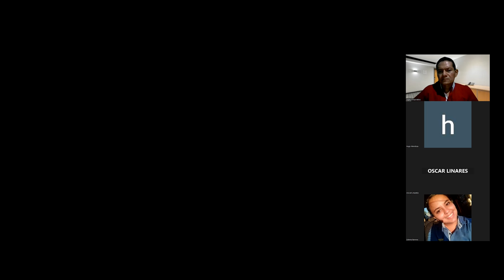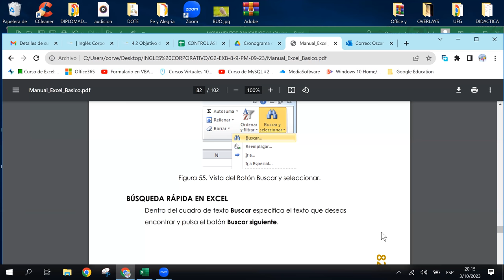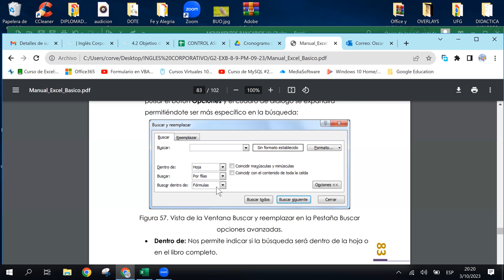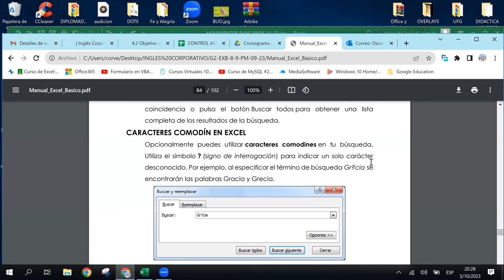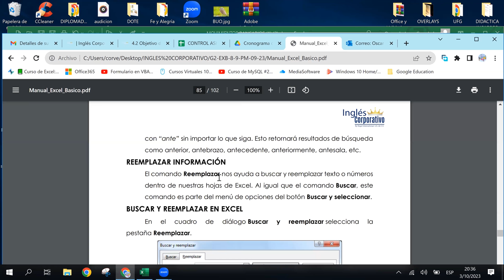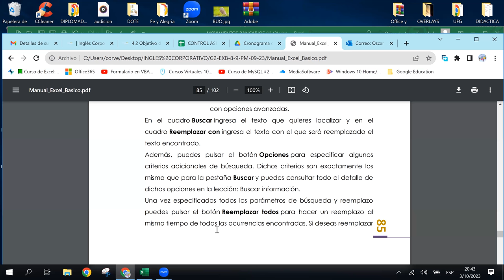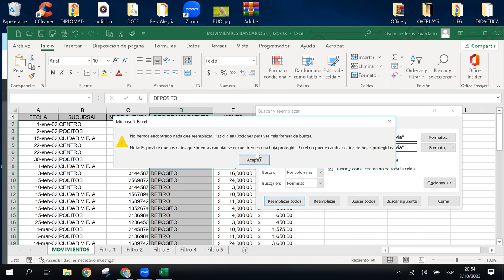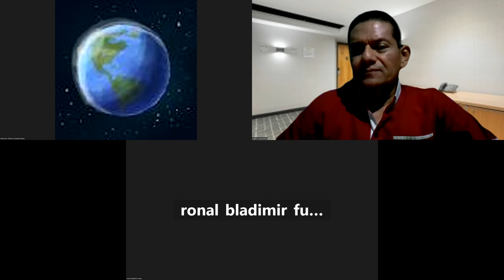SESION17 - 03-10-2023 - IC29811-0018-2023 - GUARDADO - HERRAMIENTA BUSCAR Y REEMPLAZAR